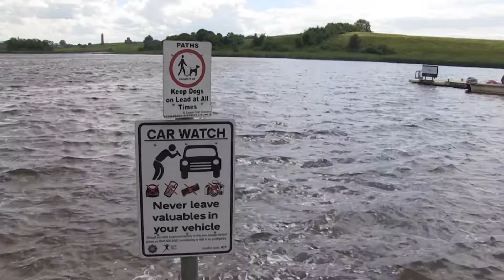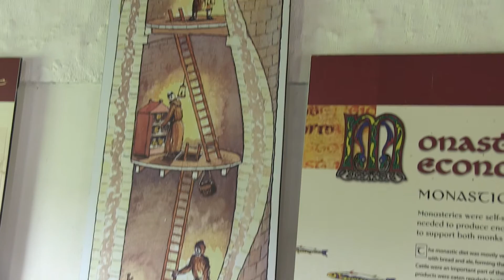Trip to Devenish Island - August 2013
This short video was shot on a visit to the island wit family friends from Manchester and work colleagues from Fermanagh

Devenish Monastic Site was founded in the 6th century by Saint Molaise on one of Lough Erne’s many islands. During its history it has been raided by Vikings (837AD), burned (1157AD) and flourished (Middle Ages) as a parish church site and St Mary’s Augustine Priory.

There are ruins from different time periods on site; the earliest being St Molaise house (small church) and the round tower which are 12th Century. A second church from the 13th Century, which was extended over time, was the lower church. St Marys Augustinian Priory on the hilltop has been dated from the middle 15th Century to early 16th Century with a church, tower and small cloister. In the graveyard stands a distinctive, unusual, intricately carved stone cross from the 15th Century.

The Northern Ireland Environment Agency runs a ferry service between Trory Point and Devenish Island,

Commercial boat tours on Lower Lough Erne, taking in Devenish, operate from the Round O in Enniskillen (MV Kestrel) and from The Manor House Hotel, Killadeas (Lady of the Lake).